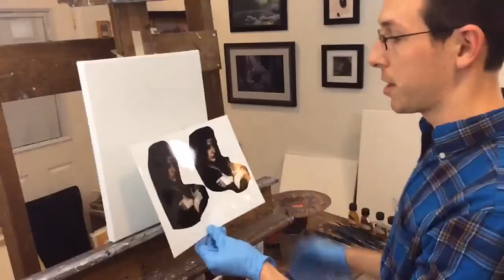Ryan Pancoast Illustration Live Stream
Reds:
Cad. Red Dep
Cad. Red Medium
Cad. Red Light
Quinacridone Red
Scarlet Lake
Perylene Red
Winsor Red
Ultramarine Red-Pink
Brown Pink
Cad. Orange Deep
Alizarin Crimson
Red Gold Lake

Yellows:
Nickel Titanate Yellow
Yellow Lake
Cad. Lemon
Cad. Yellow
Cad. Yellow Light
Cad. Yellow Deep
Scheveningen Yellow Lemon
Naples Yellow
Indian Yellow
Yellow Ochre
Golden Green Deep
Cad. Green
Cad. Chartreuse
Gold Ochre

Blues:
Ultramarine Blue Deep
Ultramarine Blue
Cobalt Blue
Cerulean Blue
Phthalo Blue
Ultramarine Violet
Cobalt Teal
Cobalt Violet
Manganese Blue
Cobalt Blue Turquoise
Cobalt Green
Scheveningen Blue